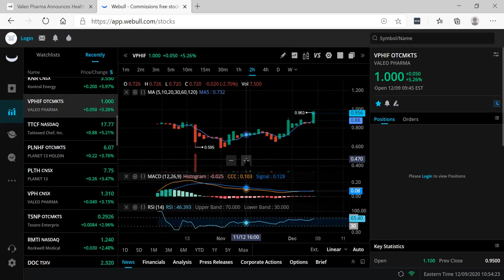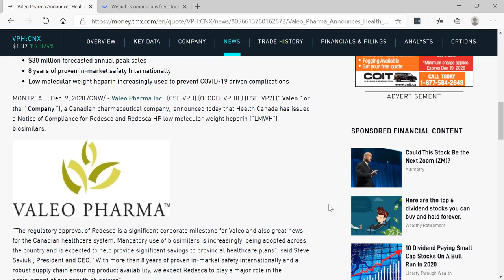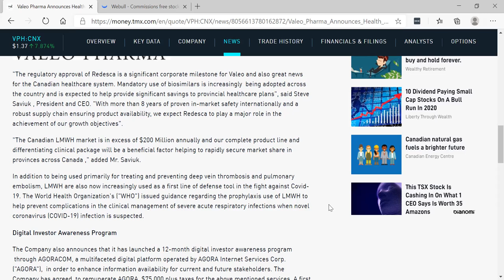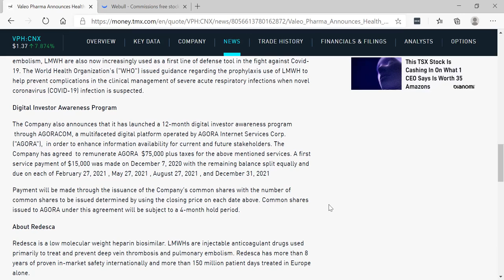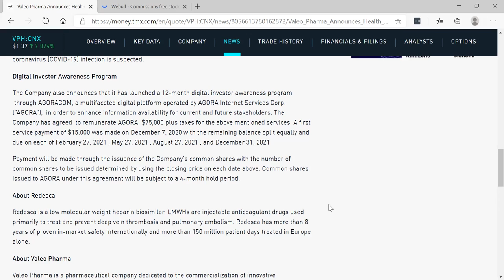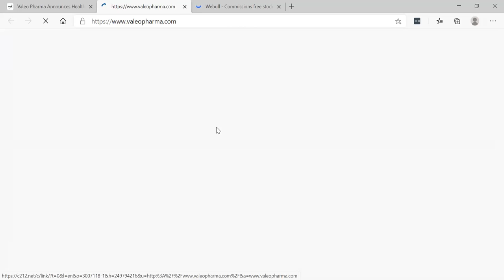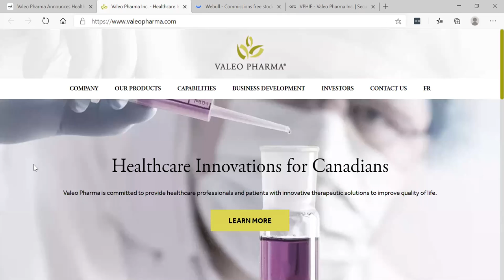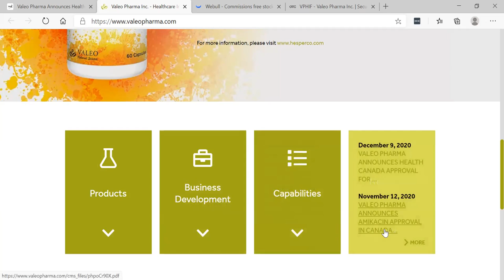VALEO PHARMA ANNOUNCES HEALTH CANADA APPROVAL FOR REDESCA(TM) AND REDESCA HP(TM) (VPH) (VPHIF) (VP2)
VALEO PHARMA ANNOUNCES HEALTH CANADA APPROVAL FOR REDESCA(TM) AND REDESCA HP(TM) (VPH) (VPHIF) (VP2) - December 9, 2020 - RICH TV LIVE - Valeo Pharma Inc . (CSE:VPH) (OTCQB: VPHIF) (FSE: VP2) (" Valeo " or the " Company "), a Canadian pharmaceutical company,  announced today that Health Canada has issued a Notice of Compliance for Redesca and Redesca HP low molecular weight heparin ("LMWH") biosimilars.

Commercial launch to impact first half 2021 revenue
$30 million forecasted annual peak sales
8 years of proven in-market safety Internationally
Low molecular weight heparin increasingly used to prevent COVID-19 driven complications

"The regulatory approval of Redesca is a significant corporate milestone for Valeo and also great news for the Canadian healthcare system. Mandatory use of biosimilars is increasingly  being adopted across the country and is expected to help provide significant savings to provincial healthcare plans", said Steve Saviuk , President and CEO. "With more than 8 years of proven in-market safety internationally and a robust supply chain ensuring product availability, we expect Redesca to play a major role in the achievement of our growth objectives".

"The Canadian LMWH market is in excess of $200 million annually and our complete product line and differentiating clinical package will be a beneficial factor helping to rapidly secure market share in provinces across Canada ," added Mr. Steve Saviuk.

In addition to being used primarily for treating and preventing deep vein thrombosis and pulmonary embolism, LMWH are also now increasingly used as a first line of defense tool in the fight against Covid-19. The World Health Organization's ("WHO") issued guidance regarding the prophylaxis use of LMWH to help prevent complications in the clinical management of severe acute respiratory infections when novel coronavirus (COVID-19) infection is suspected.

RICH TV LIVE INC. company profiles and other investor relations materials, publications or presentations, including web content, are based on data obtained from sources we believe to be reliable but are not guaranteed as to accuracy and are not purported to be complete. As such, the information should not be construed as advice designed to meet the particular investment needs of any investor. Any opinions expressed in RICH TV LIVE reports company profiles or other investor relations materials and presentations are subject to change. RICH TV LIVE INC. has been sponsored for this video presentation $1000 CAD.